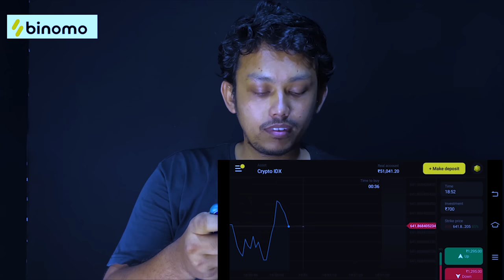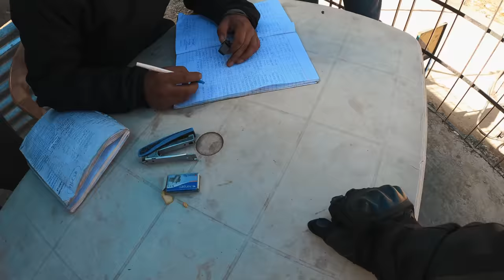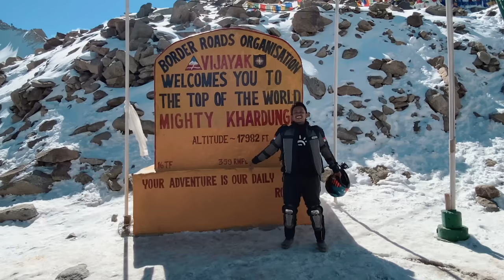Khardung La Pass | Leh Ladakh [ Solo Ride ] EP-19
and get Rs.65,000 for Binomo tutorial.

19th episode of countingMilesToLadakh ride. I explored the snow-covered Khardungla

Episode: 19

► Things I am carrying
Sony ZV1
Gopro Hero 5
Gopro Hero 9
Saddle Bag
Foot/electric pump
Chain Spray
memory card
Boya mm1
Vlogging stand
Portable Camping Stove
Oxygen Meter

khardungla pass, highest motorable road, leh , ladakh , leh ladakh, ladakh permit, leh ladakh permit, countingmilestoladakh, tripura to ladakh